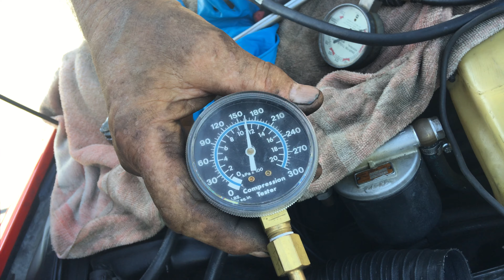Alfa Romeo Montreal Compression test Right side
Alfa Romeo Montreal Compression test Right side 170,165,165, and 175